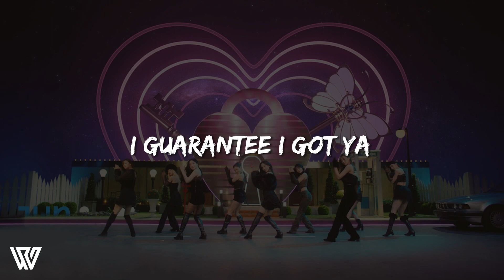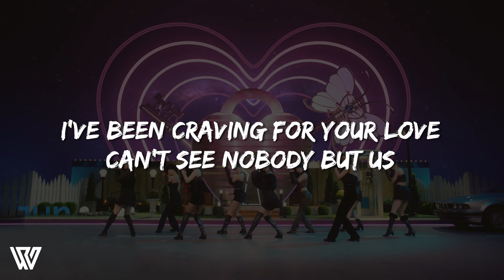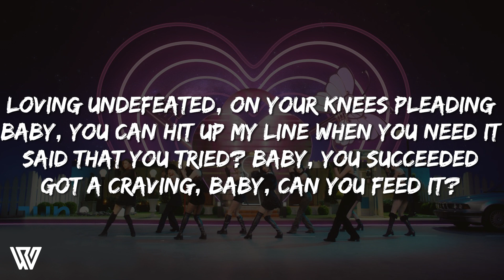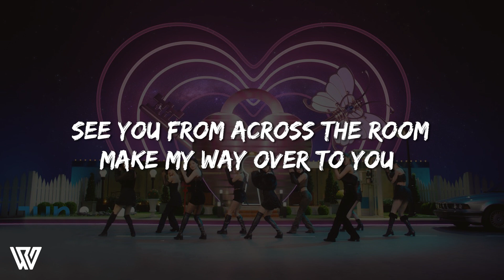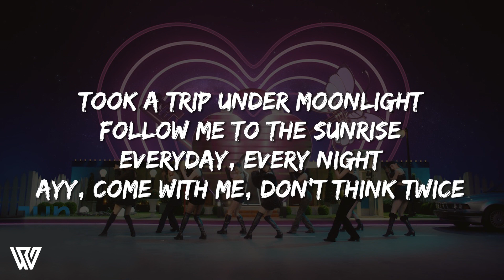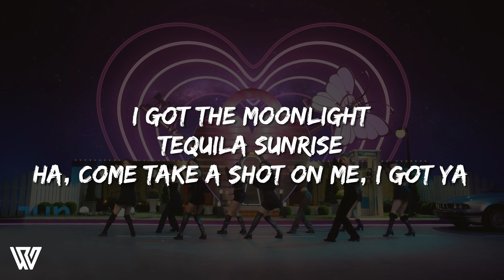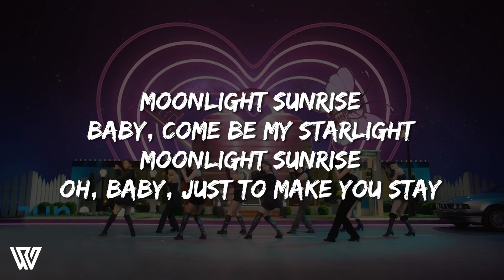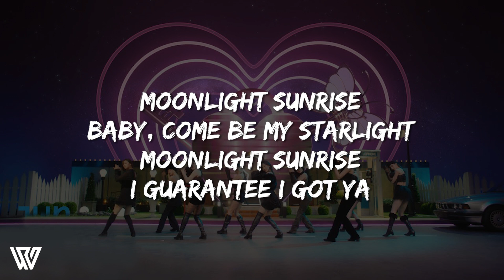[1 Hour] TWICE - MOONLIGHT SUNRISE (Letra/Lyrics) Loop 1 Hour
TWICE - MOONLIGHT SUNRISE (Letra/Lyrics)

✅MOONLIGHT SUNRISE Lyrics
[Intro: Nayeon, Sana]
Oh, yeah
I guarantee I got ya

[Verse 1: Jihyo, Dahyun]
I've been craving for your love
Can't see nobody but us (Can't see nobody but us)
So I, so I, so I
See you from across the room
Make my way over to you (My way over to you)
I'm trippin' over butterflies

[Refrain: Nayeon, Mina]
Oh, yeah
Baby, I don't really mean to rush
But I'ma really need your touch
If I'ma make it through the night
I got the moonlight
Tequila sunrise
Uh, come take a shot on me, I got ya

[Pre-Chorus: Jeongyeon, Tzuyu]
I don't know how to say this
This feeling's so hard to explain
I don't even know how to talk right now
It's "I need you" o'clock right now
I want you to hear me say

[Chorus: Sana, Jihyo, Momo, Dahyun]
Moonlight sunrise
Baby, come be my starlight
Moonlight sunrise
Oh, baby, just to make you stay
Moonlight sunrise
Baby, let's do it all night
Moonlight sunrise

[Verse 2: Chaeyoung, Momo, Sana]
Loving undefeated, on your knees pleading
Baby, you can hit up my line when you need it
Said that you tried? Baby, you succeeded
Got a craving, baby, can you feed it?
Took a trip under moonlight
Follow me to the sunrise
Everyday, every night
Ayy, come with me, don't think twice

[Refrain: Mina, Nayeon]
Oh, yeah (Oh, yeah)
Tequila sunrise
Ha, come take a shot on me, I got ya
[Pre-Chorus: Chaeyoung, Jeongyeon]

[Chorus: Tzuyu, Nayeon, Mina, Chaeyoung]
Moonlight sunrise

[Bridge: Jihyo, Sana, Momo]
Cards out on the table, what you say?
I need you, you need me, you're mine
I'm your moonlight, you're my sunrise, babe

[Chorus: Nayeon, Jeongyeon, Jihyo, Chaeyoung]
Moonlight sunrise (Oh)
Baby, come be my starlight (Oh, yeah)
Moonlight sunrise
Oh, baby, just to make you stay (Oh, yeah)
Moonlight sunrise
Baby, let's do it all night (Baby, let's do it all night)
I guarantee I got ya (*I guarantee I got ya*)

[Outro: Jihyo]
Moonlight sunrise